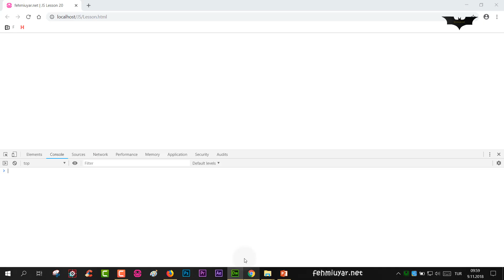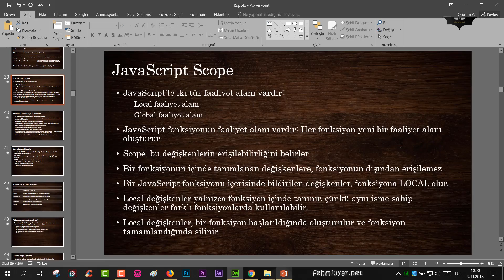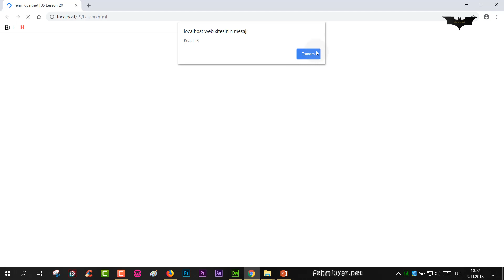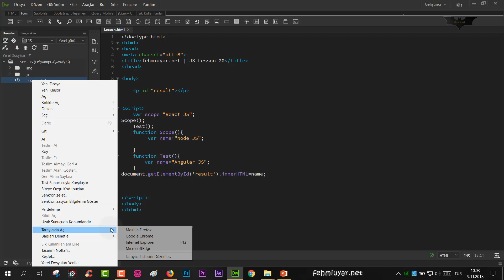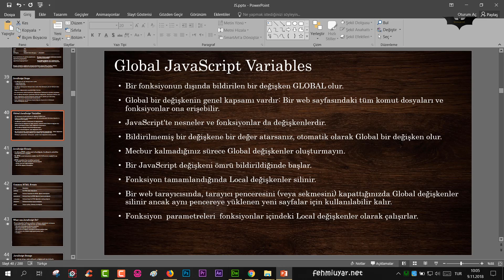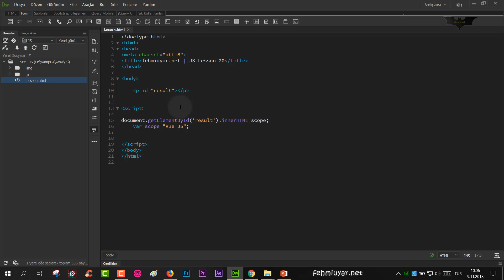JS Ders 20 Global ve Local Değişkenler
Javascript ile yerel ve küresel değişkenlerin kapsam alanını anlattım